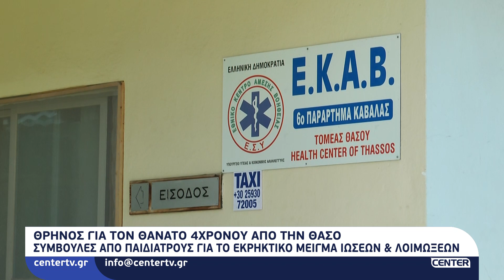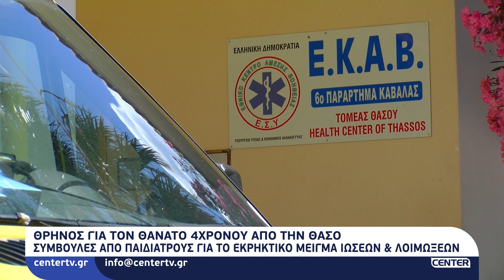Συμβουλές από παιδιάτρους για το εκρηκτικό μείγμα ιώσεων και λοιμώξεων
Συμβουλές από παιδιάτρους για το εκρηκτικό μείγμα ιώσεων και λοιμώξεων | Θρήνος για τον θάνατο 4χρονου από την Θάσο